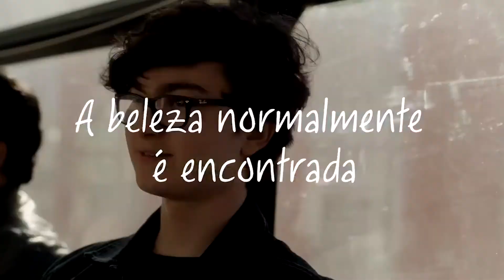Cena de Cinema - Ep.23